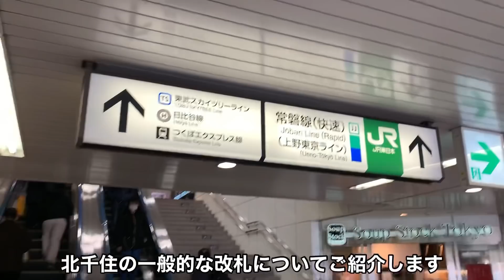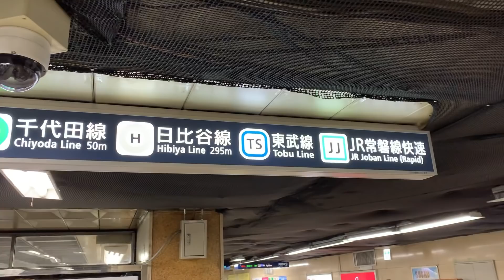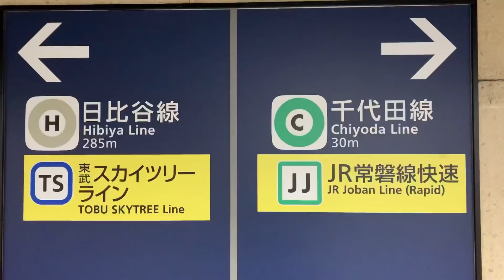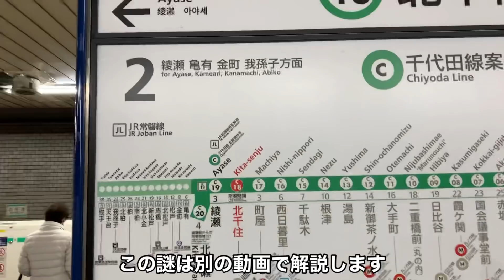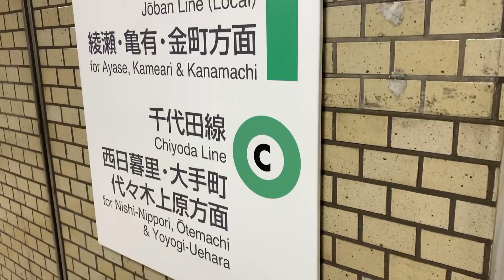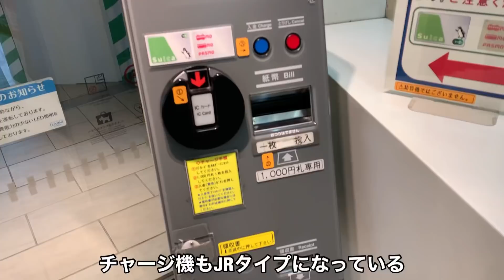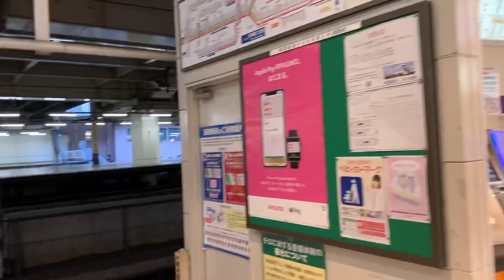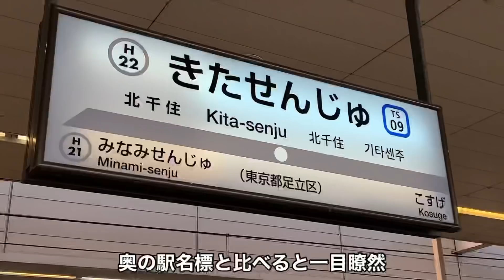【日本一】複雑な駅に行ってきた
この動画は12月の撮影です。

今回は改札内で移動できる最大の会社である3社が乗り入れている日本一複雑な駅である北千住駅に行ってきました。

※一部資料をWikipediaから引用している場合があります。

サブチャンネル「かんのの部屋」もどうぞ！